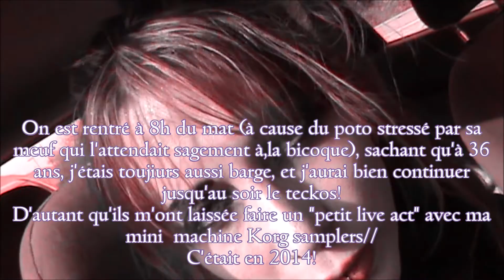SOIRÉE en TEUF-Haute Savoie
Une petite soirée semi-privée en nature, avec un bon pot, les organisateurs m'ont même laissé faire un petit live avec ma mini machine Korg de l'époque (bon pas le méga groupe "alternative"comme celui auquel j'avais appartenu un moment donné dans les années début 2000, nous avions d'ailleurs réussi à attirer plus de 50000 personnes lors de notre premier live dans le camion de mes amis, avec tout le matos vers Grenoble dans un bois militaire où y'avais même des bombes, pour les entraînements! Bref, le quartier était interdit, mais nous avant on était des vrais anarchistes, c'était pas comme les jeunes d'aujourd'hui peureux, manipulés par le gouvernement qui lave leur cerveau devant les merdes du net et les jeux vidéos ce qui fini par les rendre sans émotions et forts manipulables, et le coro virus a aussi été créé dans cet optique, bref on s'éloigne du sujet, mais comme vous le savez, tout comme pour ma musique, je suis du genre à réfléchir et à  philosopher, d'ailleurs mes sons balancent des messages!!! Au passage, les producteurs comme nous, aucun DJ citent les morceaux qu'ils mixent lors de leurs show et lesquelles ils sont bien mieux payés que nous alors que mixer est 100 fis plus facile de produire, certains DJ Taguent même leur nom sur des morceaux qu'ils n'ont pas créés, déjà à l'époque certains DJ Gabber, commençaient à le faire alors qu'ils étaient incapables même de piger 20% du plus simple séquenceur!) Dommage, mon ami Laurent et moi avions zappé de filmer à ce moment là... Et quand on s'amuse bien et qu'on est légèrement (euphémisme) déchiré, ce n'est pas évident d'avoir toujours la cam (le terme qui fait penser à autre chose n'est pas volontaire, lol!!!) sur soi... D'ailleurs en 2014, on était moins kéblo sur nos portables!

💬A propos du Label Acidose :